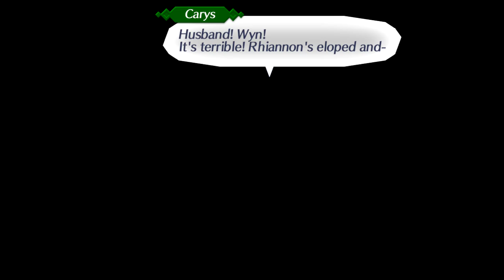Xenoblade Chronicles 2 | Episode 18 | Star-Crossed Lovers